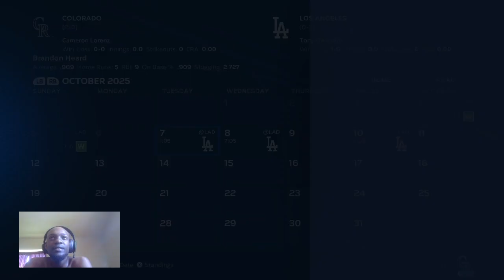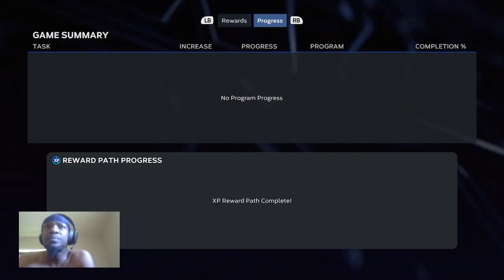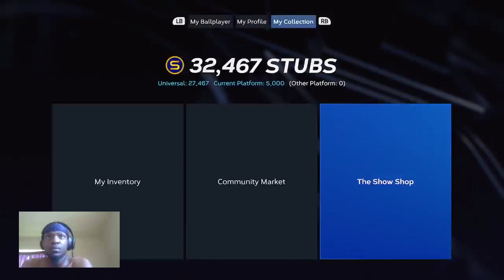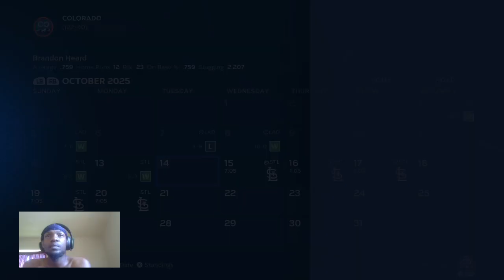Mlb the show 23 Playoffs Lit…